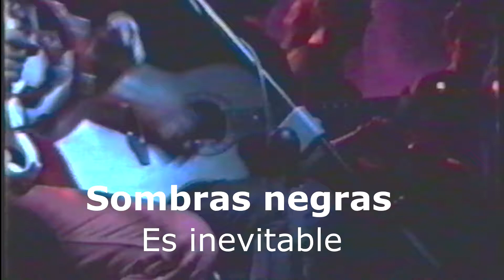Es inevitable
Acustico de la cancion "Es inevitable" del grupo Sombras negras en el Center park de Mollerussa del año 1992